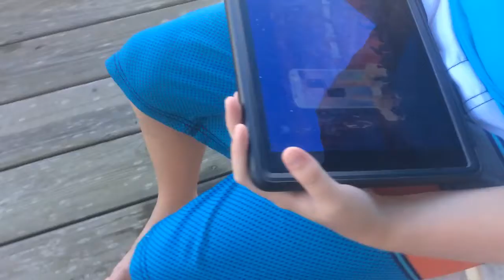Vacation episode one